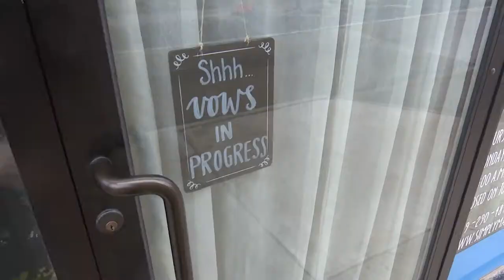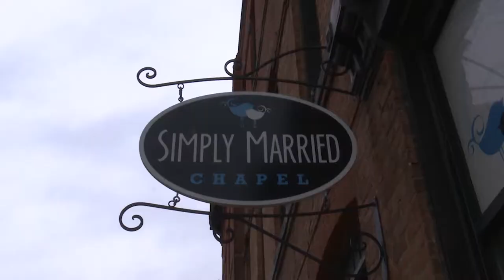Simply Married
A simple yet classy wedding venue located in downtown Toledo offers couples a getaway from the traditional church wedding.